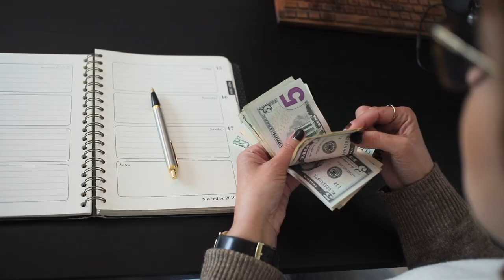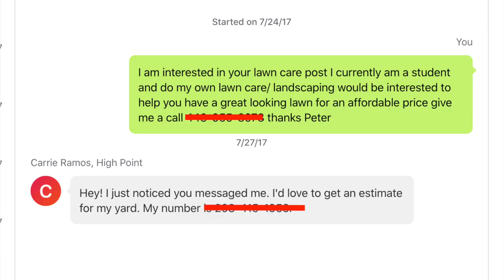How I've Made Over $100,000 Mowing Lawns In The Summer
Welcome to the channel. Here is my journey on how I was able to save over $100,000 all from mowing lawns in the summer! In this video I share how I invest my money, how I was able to grow my mowing business and also I share how to save money as a teenager. This is how I've made over $100,000 mowing lawns in the summer.

If I can help you in any way please reach out!

Begin Investing In The Stock Market Today:
📌Claim Your Free Robinhood Stock:

🔴 Earn Extra Cash Online (Make Money From Your Phone)

Few Other Videos To Watch:
How To Make $500 A Day Mowing Lawns
- How To Save $20k Fast

Why My Channel Exists: I am so grateful for those who spend time viewing and supporting this channel. I was born an entrepreneur, from selling stickers to starting multiple businesses in college and high school. I have decided to share my passion to inspire you to take control of your life and to start a business you have always dreamed about. Recently I dropped out of school to grow my business and to share with you guys my mission to help others find their purpose in life. I'm looking forward to growing and achieving success together. I love you guys and if there is anything I can do for you please message me!

Note this is not investing advice, please do your own research before buying and selling stocks!